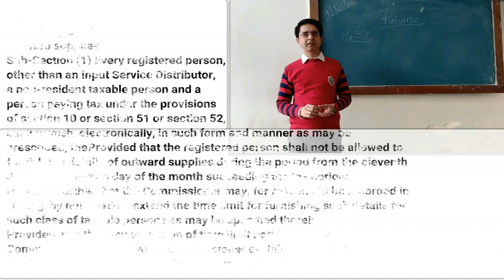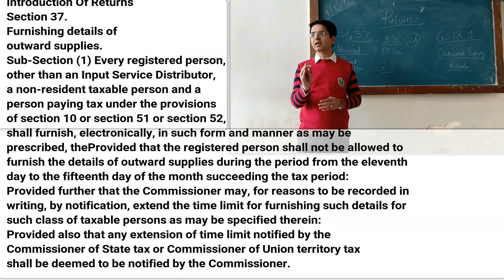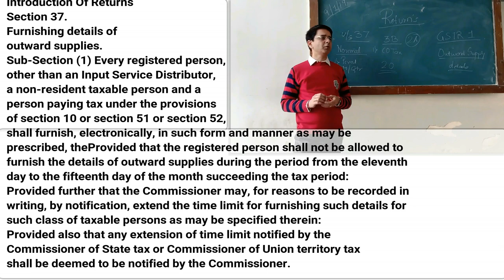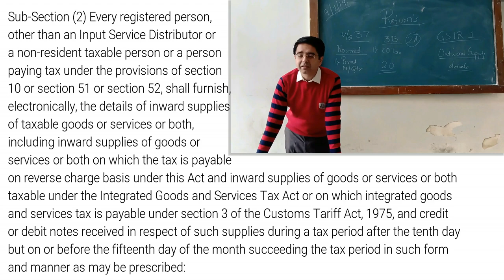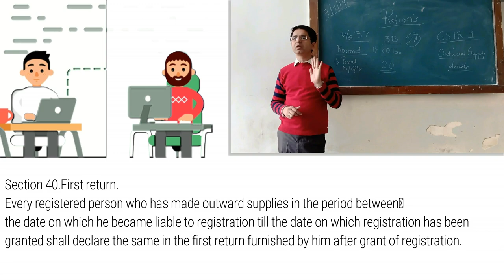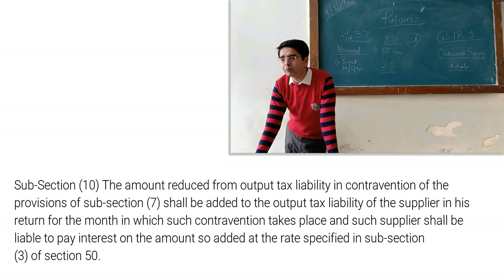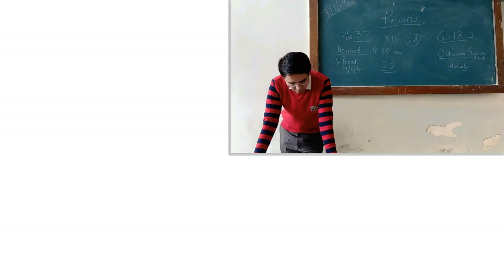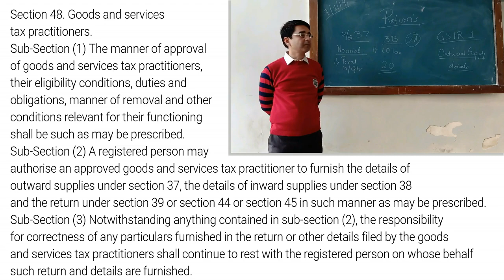Simplified Lectures on GST- Returns (Part 1) By CA Umesh Sharma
Section 37. Furnishing details of outward supplies.
Sub-Section (1) Every registered person, other than an Input Service Distributor, a non-resident taxable person and a person paying tax under the provisions of section 10 or section 51 or section 52, shall furnish, electronically, in such form and manner as may be prescribed, the
Provided that the registered person shall not be allowed to furnish the details of outward supplies during the period from the eleventh day to the fifteenth day of the month succeeding the tax period:
Provided further that the Commissioner may, for reasons to be recorded in writing, by notification, extend the time limit for furnishing such details for such class of taxable persons as may be specified therein:
Provided also that any extension of time limit notified by the Commissioner of State tax or Commissioner of Union territory tax shall be deemed to be notified by the Commissioner.
11.28 To 14.00
Sub-Section (2) Every registered person who has been communicated the details under sub-section (3) of section 38 or the details pertaining to inward supplies of Input Service Distributor under sub-section (4) of section 38, shall either accept or reject the details so communicated, on or before the seventeenth day, but not before the fifteenth day, of the month succeeding the tax period and the details furnished by him under sub-section (1) shall stand amended accordingly.
Section 38. Furnishing details of inward supplies.
Sub-Section (1) Every registered person, other than an Input Service Distributor or a non-resident taxable person or a person paying tax under the provisions of section 10 or section 51 or section 52, shall verify, validate, modify or delete, if required, the details relating to outward supplies and credit or debit notes communicated under sub-section (1) of section 37 to prepare the details of his inward supplies and credit or debit notes and may include therein, the details of inward supplies and credit or debit notes received by him in respect of such supplies that have not been declared by the supplier under sub-section (1) of section 37.
Section 42. Matching, reversal and reclaim of input tax credit.